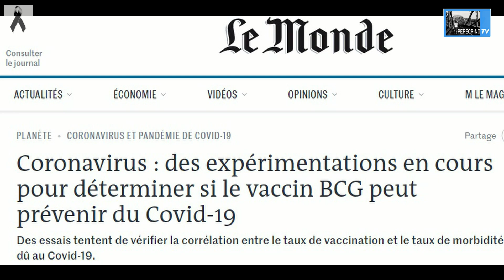VACUNA BCG 💉 ¿COINCIDENCIA o SOLUCIÓN? 🦠 VIAJE de CONOCIMIENTO 1X01 🧭 Los VIDEOS del CONFINAMIENTO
No se trata de nuestro contenido habitual, pero nos gustaría compartir una información que podría ser esperanzadora para resolver la actual situación y que podría venir de la investigación de la vacuna BCG, que se sigue aplicando en la mitad este de Europa, al contrario de los países del oeste, curiosamente los más afectados por el actual coronavirus.

Noticias sobre la investigación de los efectos que podría tener la vacuna BCG respecto a la diferencias de infectados por coronavirus dependiendo de su aplicación o no:

Mapa de la OMS sobre la aplicación por países de la vacuna BCG: